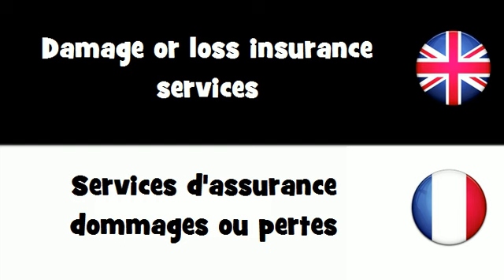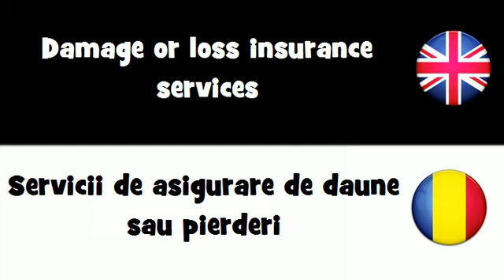SAY IT IN 20 LANGUAGES = Damage or loss insurance services